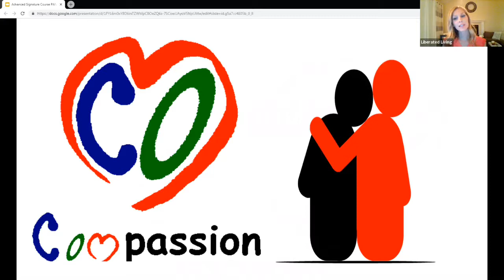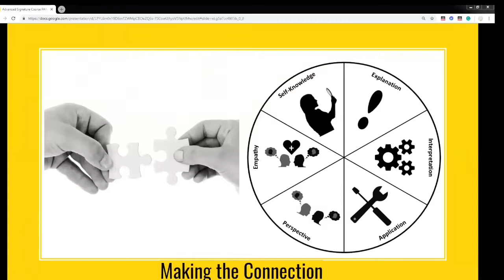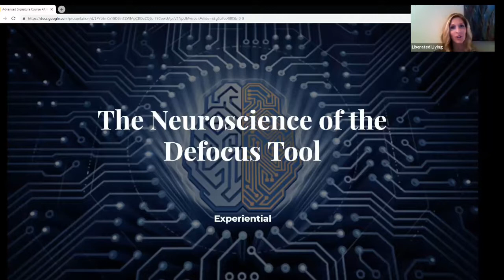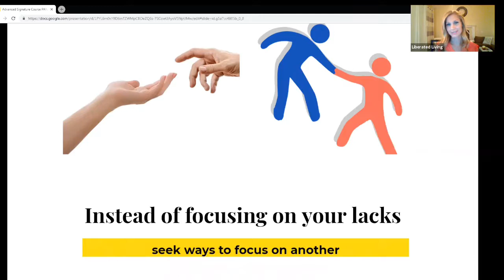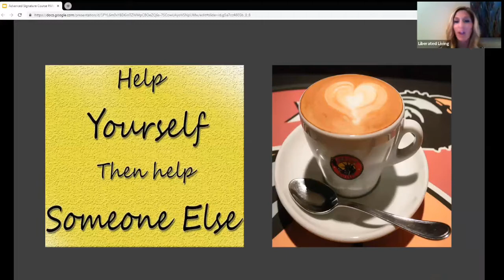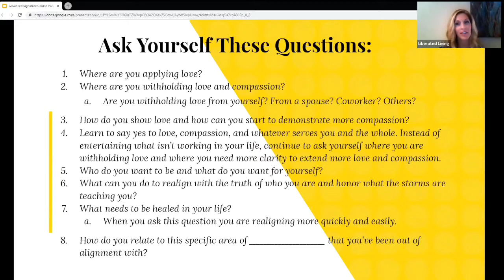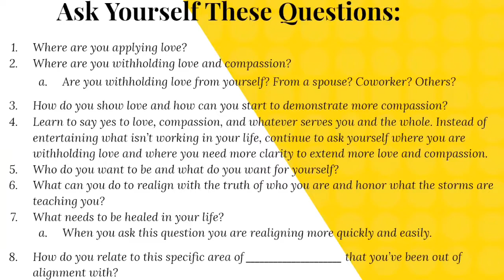PANACEA Model Compassion and Forgivenesses Part I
✨ Often times we may fear or judge what we don’t understand, yet when we take the time to seek greater understanding we will often arrive to more insightful conclusions about those we may have falsely judged. Enhancing our binocular perspectives may evoke greater compassion and empathy clearing out our filters and distorted “lens”. These strategies can help provide tools to overcome obstacles within personal relationships and other relational dynamics where there is room for improvement and healing.

Topics: Self development and growth mindset, the psychology of success, internal alignment work, inner work, awaken, transform, rewire subconscious mind and programming, recode epigenetics, DNA, breakthrough living, overcoming limits, duality, masculine and feminine balance, heart brain coherence, mind body connection, personal fulfillment, elevate your vibrational frequency, positive mindset, psychology, coach, therapist, psychotherapy, hypnosis, neurolinguistics programming, energy healing, positive neurochemistry,  spiritual psychology and science of mind, holistic mind-body-soul therapeutic dynamics, generational, beliefs, self defeat, understanding the self-sabotage cycle, meditation, strategy planning, outlining ideals, visions, goals, align to your best potential life and higher version, profound purpose, fulfillment, freer and happier life, heal and transform at the DNA level, empathy, compassion, Oneness, wisdom,  personal success, self-love, self-worth, self actualization, meditation, strategic planning, visions, goals, align to your highest potential and destiny, live your authentic purpose, transformation, personal fulfillment, positive change and growth heal inter-relational dynamics with partner, parents, spouse and most of all, yourself, self-awareness, higher emotional intelligence, alchemy;metaphor of metamorphosis, positive mindset, psychology, coach, therapist, Cognitive behavioral therapy, psychotherapy, neuro-linguistic programming, Hypnosis, universal laws & principles, recoding secrets, light activation codes, mindful strategies and techniques, caterpillar to butterfly, generational healing,overcome self-doubt, recode beliefs, self defeat, self-sabotage, fulfillment, freer and happier life, personal success, master your medicine, increase your value to society, increase income reach, spread your wings, align to your highest destiny, global impact, practitioner certification within 4-8 weeks, done for you programs & courses.

Advanced Recoding Signature Course Designed for Coaches & Therapists

Recode Self-Sabotage and Genetic Patterns | By Signaling The Correct Gene Codes Utilizing a Proven "Genetic Recoding" System. Discover Powerful Perceptual Reframes & Empowering Narratives through Advanced Success & Growth Mindset Strategies, Enabling You To Thrive! ✨💖✨